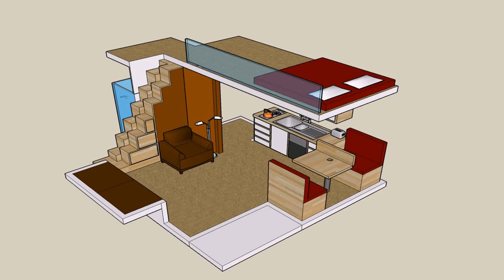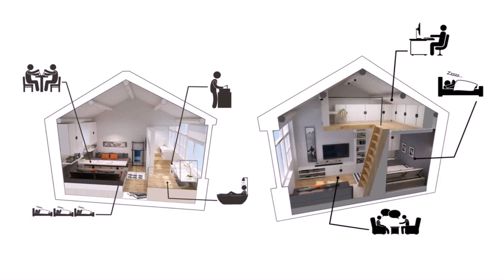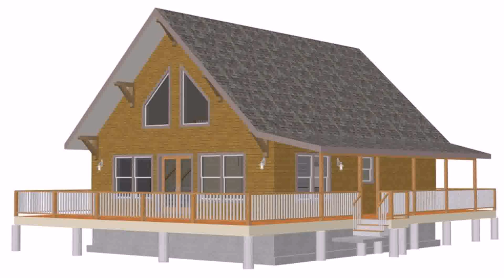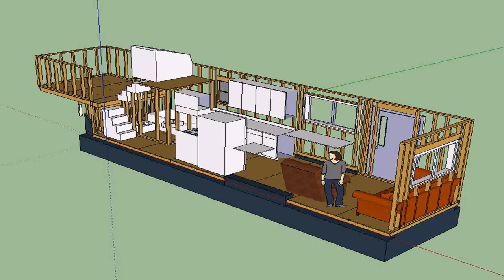Buy Car NY 5% DP